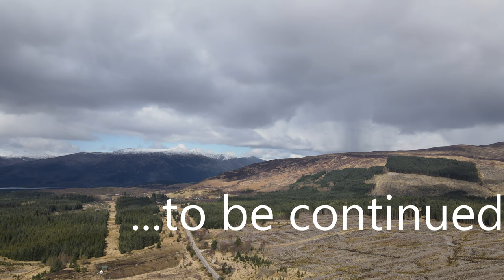Loch Lochy - 4K Beautiful Scotland